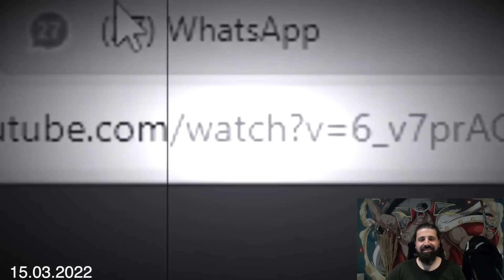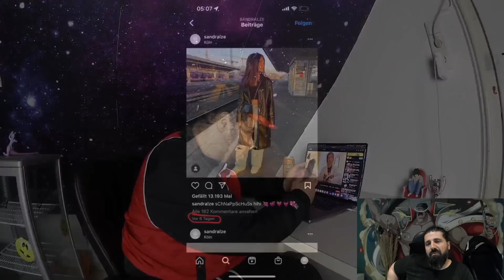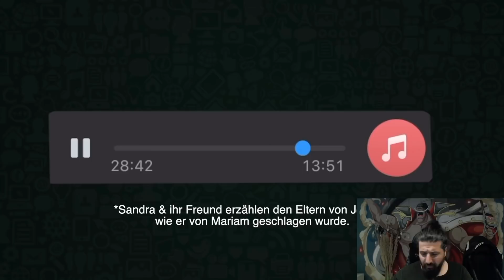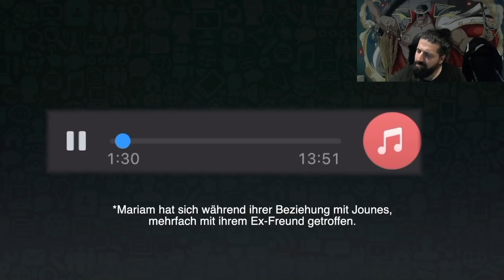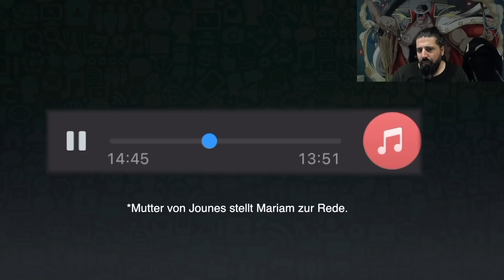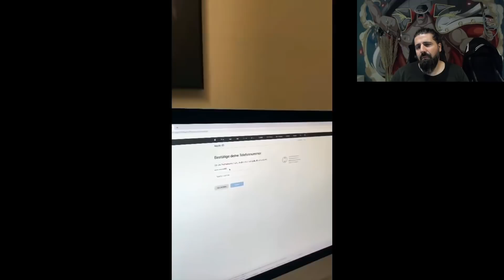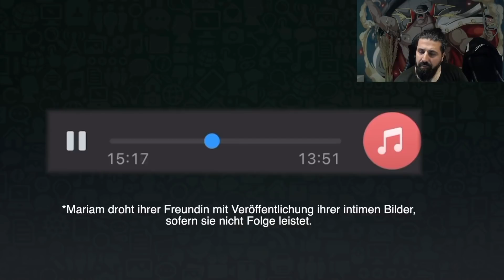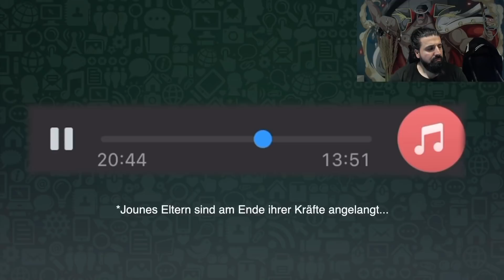ABK LEAKT heimliche Aufnahmen und ZERSTÖRT die HEUCHLERISCHE Netflix Truppe rund um Mariam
Link zur Quelle Jounes Amiri hier ist die Wahrheit über eure Netflix kaka :

🎥 Mein Equippment:
*Mikrofon Rode NT USB